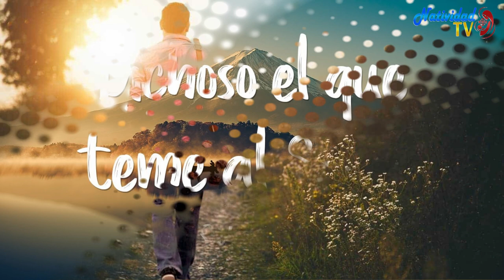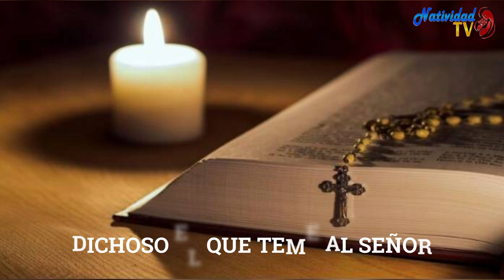SALMO DEL DIA | Jueves, 09/02/2023 | // Hna. MICHEL MATOS